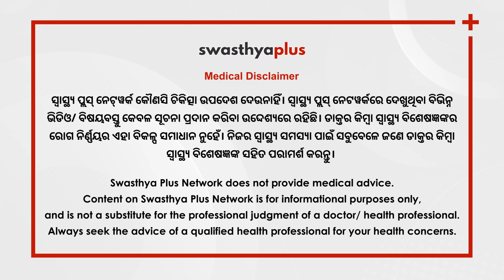ଅଂଶୁଘାତ: କେମିତି ପାଇବେ ରକ୍ଷା? | Protect yourself from Heatstroke/ Sunstroke | Prof Srikant Kumar Dhar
ରାଜ୍ୟରେ ଦିନକୁ ଦିନ ଖରା ବଢ଼ିବାରେ ଲାଗିଛି। ତାପମାତ୍ରା, ପ୍ରଖର ସୂର୍ଯ୍ୟକିରଣ ପ୍ରଭାବ ଯୋଗୁଁ ଅଂଶୁଘାତ ହେବାର ଆଶଙ୍କା ରହିଛି। ତେବେ କେମିତି ଅଂଶୁଘାତରୁ ରକ୍ଷା ପାଇବେ? ଖରାକୁ ବାହାରିବା ପୂର୍ବରୁ କ’ଣ ସବୁ ସାଧାନତା ଅବଲମ୍ବନ କରିବେ? ଆସନ୍ତୁ ବେଳ ଥାଉ ଥାଉ ସାବଧାନ ହେବା। ଏନେଇ ବିଶିଷ୍ଟ ଭେଷଜ ବିଶେଷଜ୍ଞ ପ୍ରଫେସର ଡାକ୍ତର ଶ୍ରୀକାନ୍ତ କୁମାର ଧରଙ୍କଠାରୁ ସବିଶେଷ ତଥ୍ୟ ଜାଣିବା।

ସନ୍‌ଷ୍ଟ୍ରୋକ୍‌ ବା ଅଂଶୁଘାତ (0:00)
ସନ୍‌ଷ୍ଟ୍ରୋକ୍‌ର ପ୍ରାଥମିକ ଚିକିତ୍ସା (1:11)
ଖରାଦିନେ ଘରୁ ବାହାରିବା ପୂର୍ବରୁ ଆପଣାନ୍ତୁ ସାବଧାନତା (2:20)

Sunstroke, also known as heatstroke, is a serious medical condition that occurs when the body's internal temperature rises to a dangerous level due to prolonged exposure to high temperatures and humidity. It can be life-threatening if left untreated. What are symptoms of heatstroke. How to prevent it. Let us know more from Prof Dr Srikant Kumar Dhar, a Medicine Specialist.

What is Sunstroke/ Heatstroke, in Odia (0:00)
Primary treatment of Sunstroke, in Odia (1:11)
Tips to protect yourself before leaving home in the summer, in Odia (2:20)